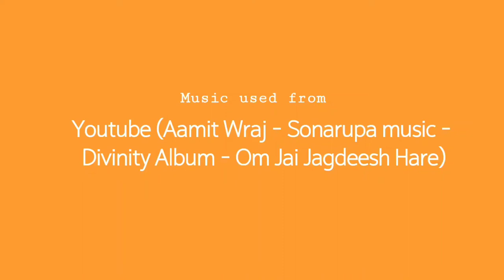Short Clips | Bappa Mere | Sreenesh Ramesh Bindu Kini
Short Clips is all about exploring the beauty and diversity around you.

Here, it's all about the celebration of Ganesh Chaturthi in KINI Family. Me trying best to use my abilities to bring out the very nature that you love to see, through my eyes.

Special Thanks - KINI Family

Written, Narration, DOP, Editing and Direction - Sreenesh Ramesh Bindu Kini

Youtube (Aamit Wraj - Sonarupa music -
Divinity Album - Om Jai Jagdeesh Hare)